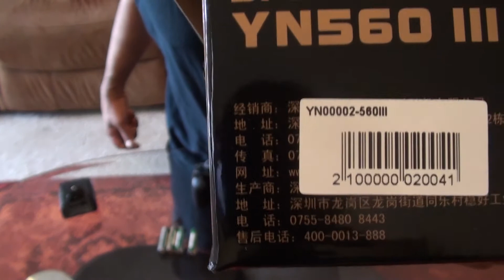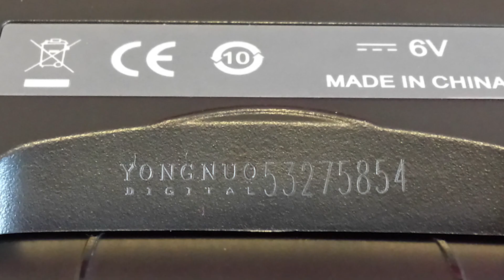Yongnuo YN560 III not firing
Brand new speedlite stopped firing after first day of use. It powers on as it should, but flash doesn't work.